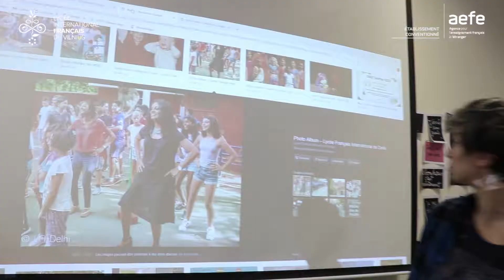De l'Art postal chez les quatrièmes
Les élèves de quatrième du Lycée international français de Vilnius ont fait de l'Art postal en art plastique